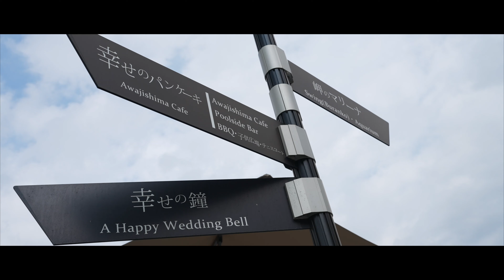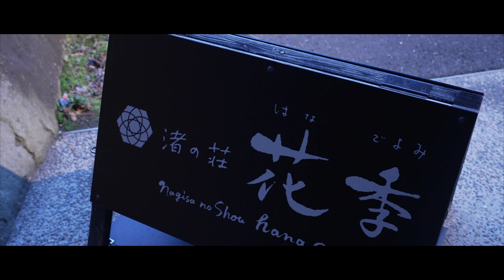Owaji Island(淡路島) Vlog Hyogo Japan| α7S III ＋SEL35F14GM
Awaji Island become more popular as resort Island for among visitor.
I stayed Japanese Ryokan one night, enjoy eating Awaji special food and  luxurious trip there.
In this trip, I found the attraction of Awaji Island  again.

▀▄▀▄▀▄ DESTINATION ▀▄▀▄▀▄
淡路サービスエリア→しあわせのパンケーキ→洲本城→淡路モンキーセンター→渚の荘 花季→あわじグリーン館

▀▄▀▄▀▄ MY INTRODUCTION ▀▄▀▄▀▄

I'm a enthusiastic Japanese traveler.
During travel of 47 all prefecture in Japan , I learned the Japanese culture and history and nature.
So that I share how to enjoy real Japan for my creating video clip.
I'm sure that you will definitely be able to realize Japan's brilliance.

▀▄▀▄▀▄ MY LINKS ▀▄▀▄▀▄

▀▄▀▄▀▄ USE CAMERA ▀▄▀▄▀▄
Camera：Sony α7S III
Lens：Sony FE 35mm F1.4 GM